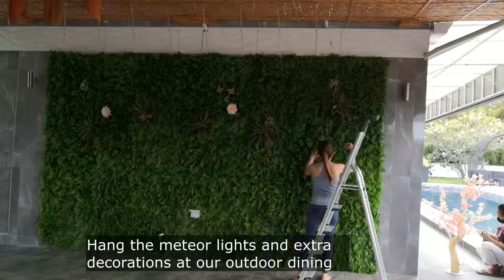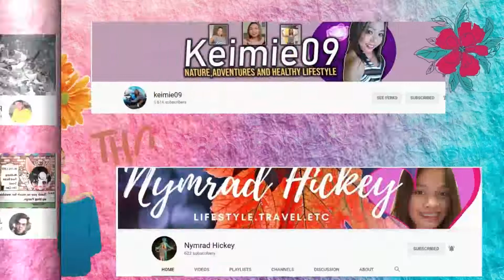PUTTING UP CHRISTMAS DECOR PART 2| DECORATE WITH ME| SHIELA PIET